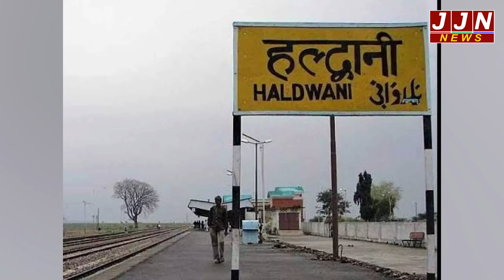हल्द्वानी में टिप्पर की चपेट में आने से युवक की मौत || JJN News